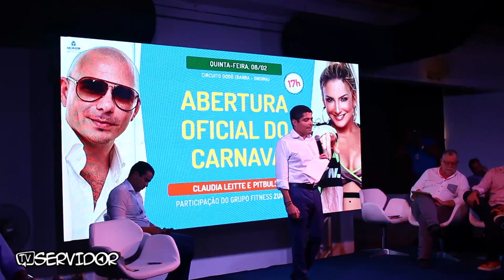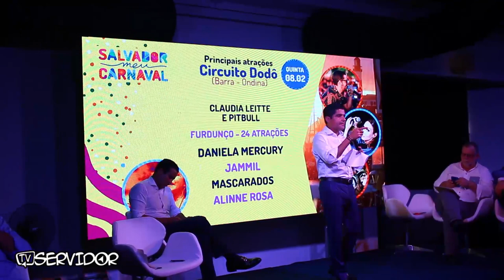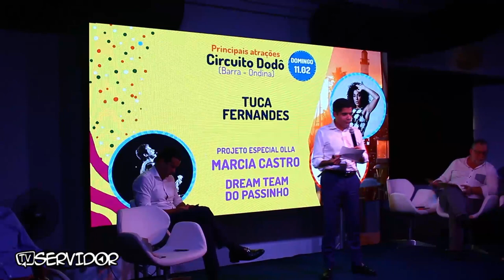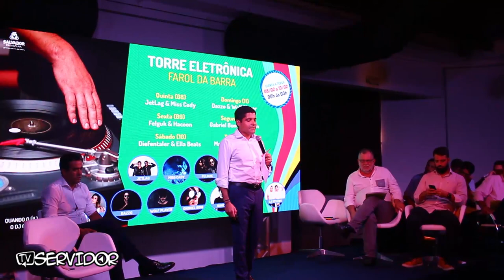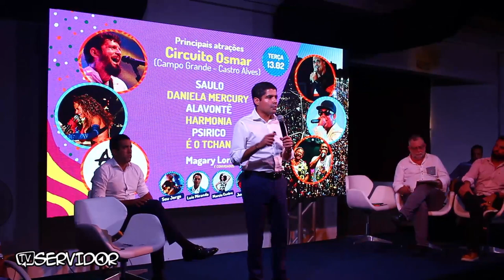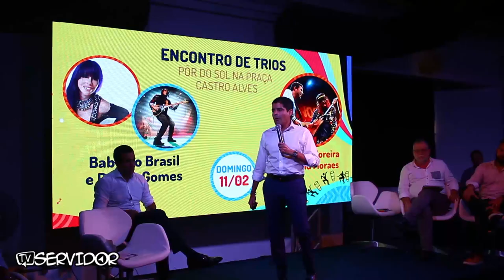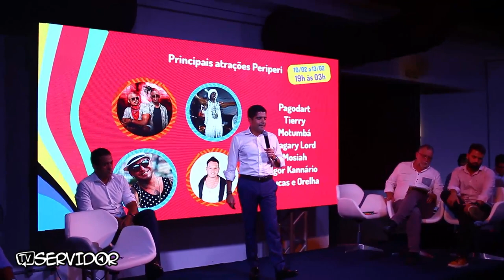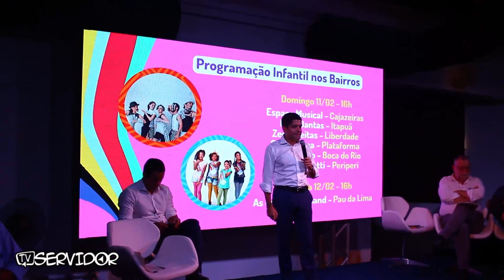ACM Neto: a Prefeitura oferece a melhor estrutura do mundo no Carnaval